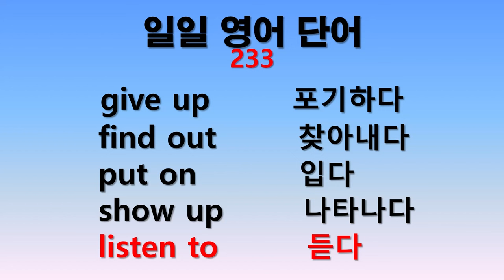일일 영어단어 233